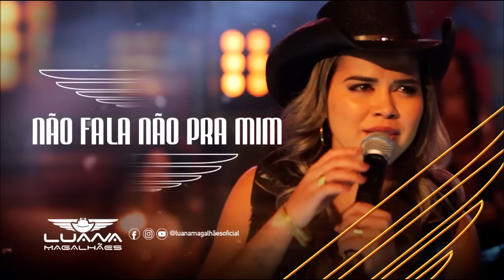NÃO FALA NÃO PRA MIM - LUANA MAGALHÃES